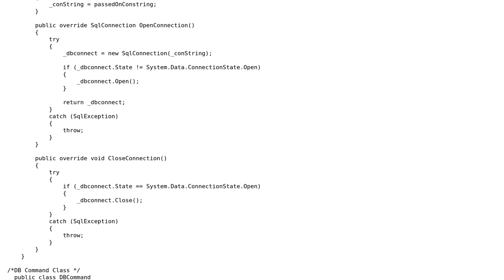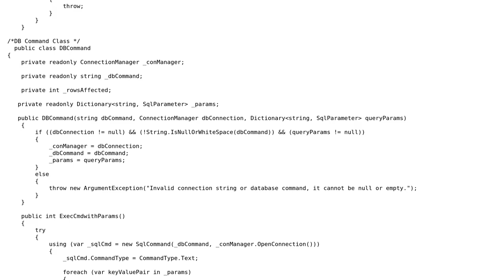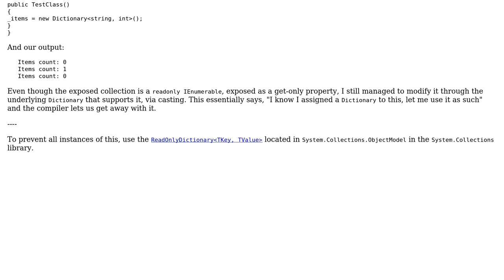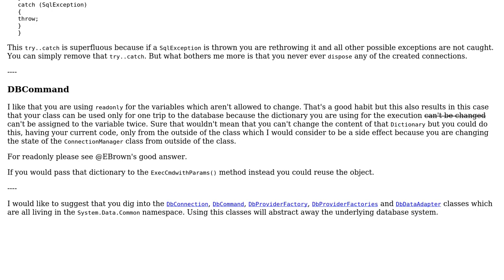Code Review: Create database connection and run the insert, delete, update queries class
With thanks & praise to God, and with thanks to the many people who have made this project possible! | Content (except music & images) licensed under CC BY-SA | Music | Images & others | With thanks to user rajiv karthik user Heslacher user Der Kommissar and the Stack Exchange Network Trademarks are property of their respective owners. You are responsible for your own actions.